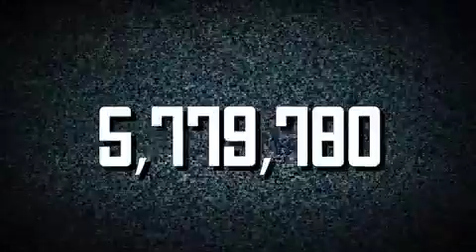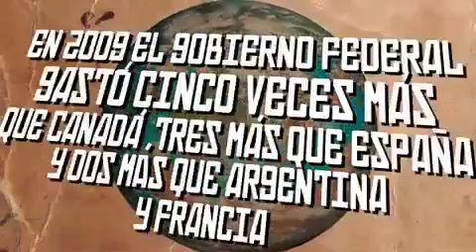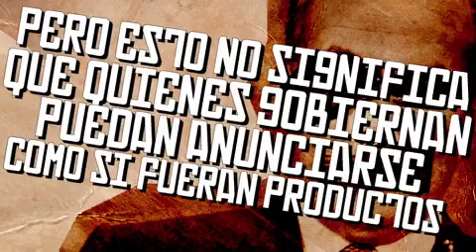Publicidad oficial: de la censura sutil a la libertad de expresión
Si tuvieras 18 mil millones de pesos, ¿qué harías para mejorar México?

Con un millón de pesos, el gobierno puede apoyar a 157 familias campesinas a través de Procampo en un año.
Con 10 millones de pesos, el gobierno puede construir una escuela pública.
Con 100 millones de pesos se puede abastecer al estado de Chiapas con medicamentos para el Seguro Popular durante 10 años.
Con mil millones de pesos, el gobierno puede construir un hospital de especialidades.
Con 10 mil millones de pesos, el gobierno puede multiplicar por 153 lo que se gastan en un año en becas para la educación básica de madres jóvenes.
Sin embargo, el gobierno ha gastado $18,834,241,254 de pesos en publicidad oficial en lo que va del sexenio.
Cada año aumenta el gasto en publicidad oficial.
Cada año se gasta más de lo presupuestado en publicidad oficial.
¿Dónde está el límite? Más dinero no significa mayor y mejor información
¿Estamos mejor informados?
Si el nivel de información fuera proporcional al gasto en y publicidad oficial y de los gobiernos, la sociedad mexicana sería de las mejor informadas del mundo.
En 2009, el gobierno federal de México gastó CINCO veces más que Canadá, TRES más que España y DOS más que Argentina y Francia en publicidad oficial.
Actualmente, la publicidad oficial no cumple con su función de informar y es utilizada como propaganda personal.
¿Sabías que no se conocen los criterios con los que se asigna esta publicidad aún cuando son recursos públicos?
¿Sabías que la Constitución  prohíbe que los gobernantes se promocionen con dinero público? ¿Sabías que la Constitución garantiza tu derecho a la información?
El gobierno tiene la obligación de informarte sobre tus derechos humanos y de decisiones que impactan tu vida. Pero esto NO significa que quienes gobiernan puedan anunciarse como si fueran productos.

Entonces, ¿tú qué harías para mejorar México con 18 mil millones de pesos?